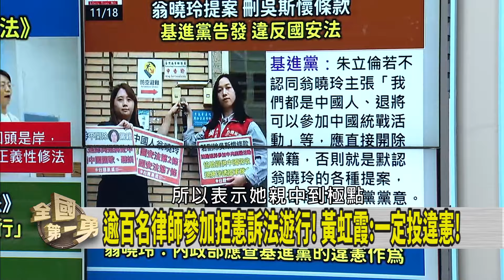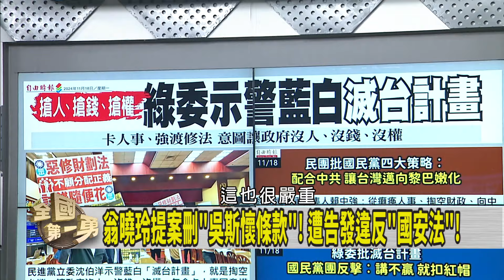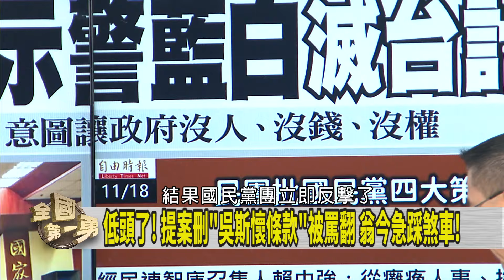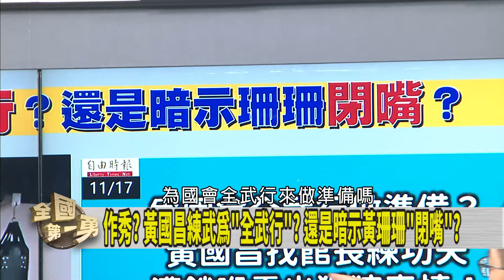惹惱法律人！翁曉玲有一套？ 搶錢又搶權？藍白滅台計畫？【全國第一勇 精華】2024.11.18(3)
📌維持恐怖平衡? 白營人士"司馬昭之心"? 只好延長柯請假?
📌藍白"滅台計畫"? 卡人事.強渡修法? 企圖癱瘓政府?
📌金主"丟青驚"? 黨代表募款責任額"壓力大"? 口袋要夠深?
📌藍提案頻惹議? 不怕民意反撲? 有確定是人民想要的?
📌藍版"財劃法"不公!? 新竹市預算‹基隆市...標準好怪?
📌2758決議不涉台! 歐洲議會.美加澳接連通過! 誰看不清?

【主持人】  徐國勇

【節目來賓】
執業律師           黃帝穎